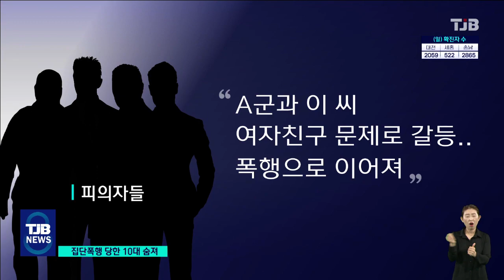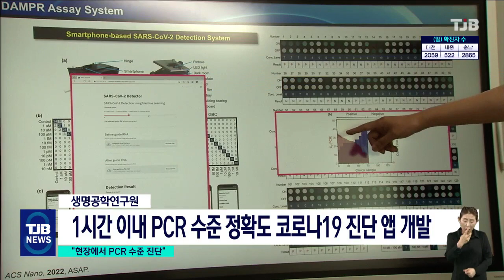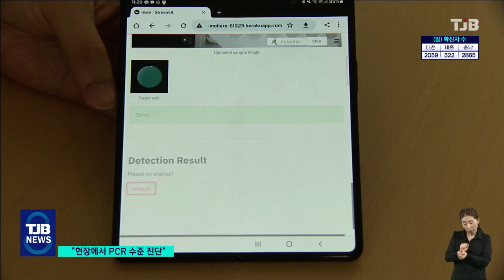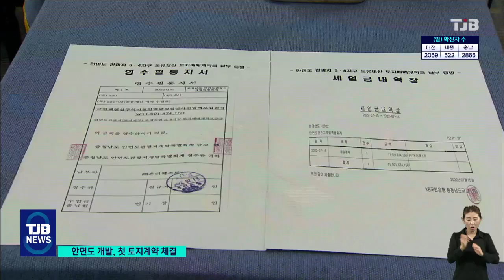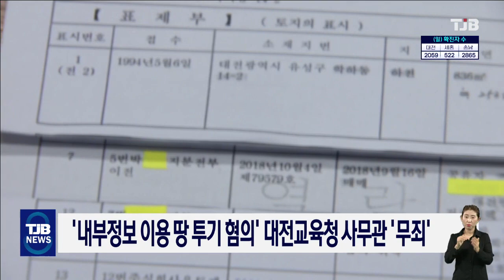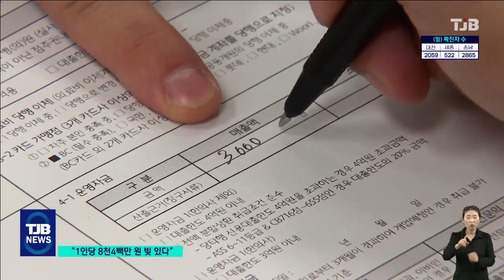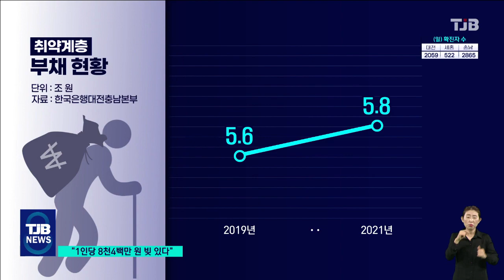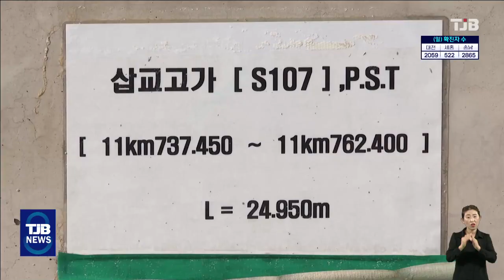TJB 8 뉴스 다시보기 20220720｜ TJB 대전·세종·충남뉴스